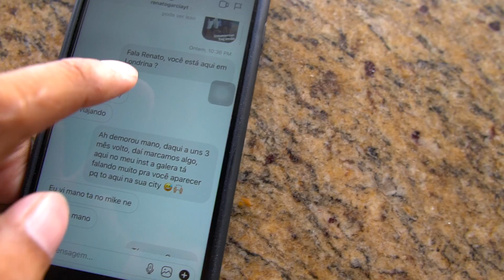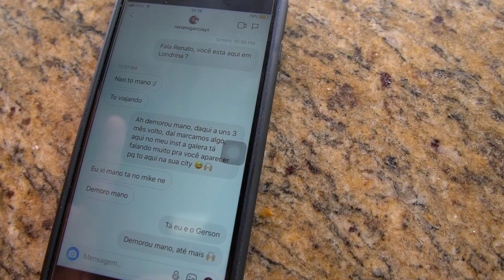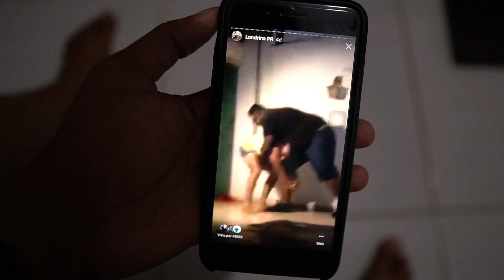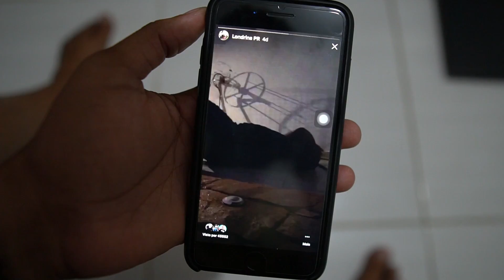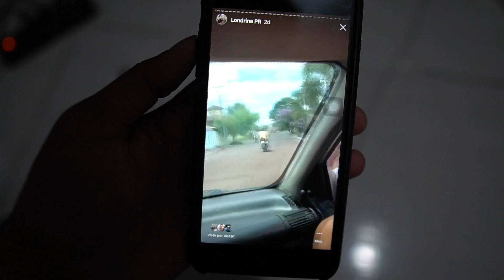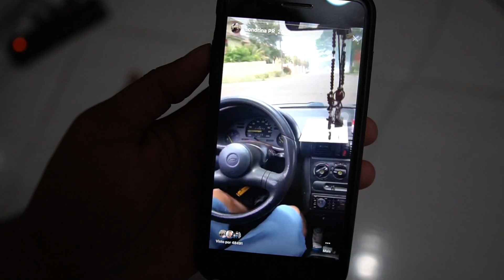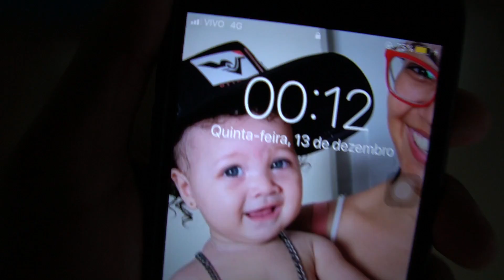ULTIMO DIA EM LONDRINA ( FUI NA CASA DO RENATO? )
- ULTIMO DIA EM LONDRINA ( FUI NA CASA DO RENATO GARCIA? )

● Meu Instagram: @lucasmotovlog.oficial

-- ASSISTA TAMBÉM --
- CONHECI A RUA DO GR4U DE LONDRINA ( Quebrei a Cb1000 Empinando )

══  ME MANDEM PRESENTES  ══

CEP: 50020970
RECIFE PE

● PEÇAS E SERVIÇOS VOCÊ ENCONTRA EM GUSTAVO MOTO PEÇAS
- Rua padre Oliveira - Em Recife PE
- Bomba do hemeterio em frente acadêmica Cia
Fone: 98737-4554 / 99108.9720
SUPER RECOMENDO!